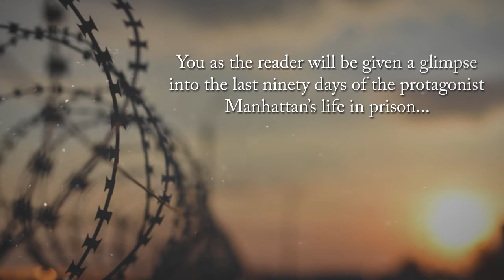GENESIS by Manhattan